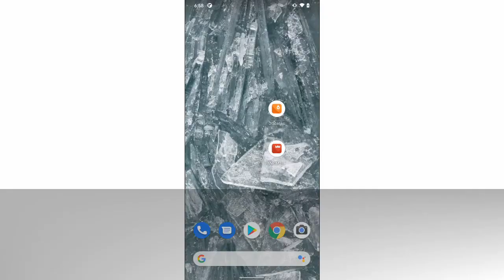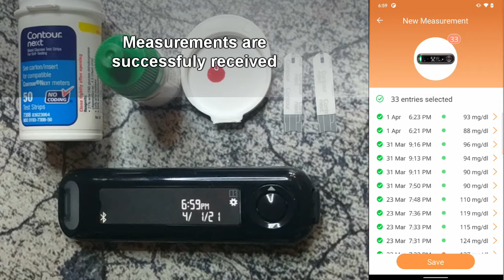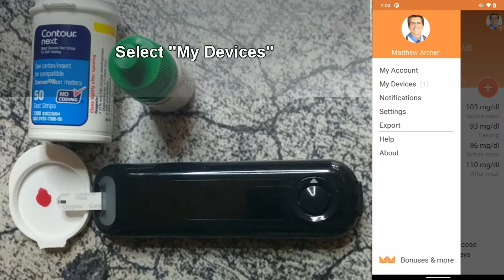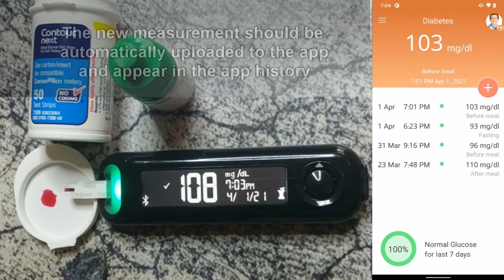Connecting and using Contour Next One with Blood Sugar Diary for Diabetes by MedM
Chapters:
0:00 device pairing
0:58 manual history collection
01:48 manual data collection
02:28 automatic data collection

Demonstrates how to connect Bluetooth-enabled glucose meter Contour Next One (or Contour Plus One) and data upload options.

See the details at Contour Next One official website,  the device is available from various retailers and pharmacies including Amazon (Global, Germany, Spain):
2) Amazon.com
3) Amazon.de
4) Amazon.es